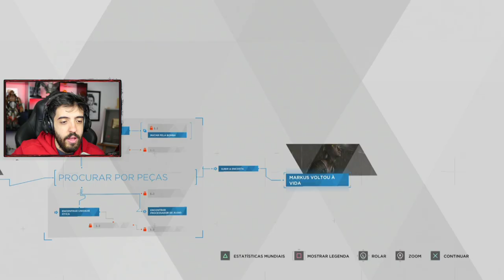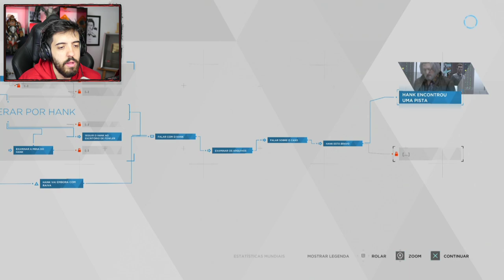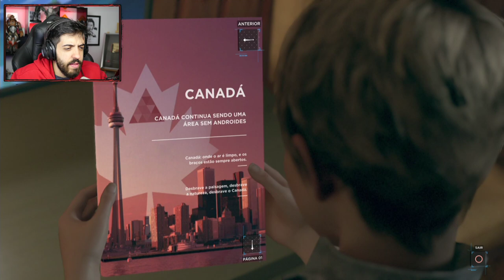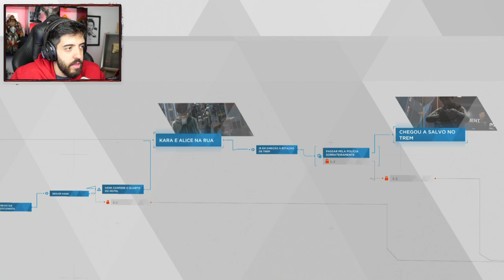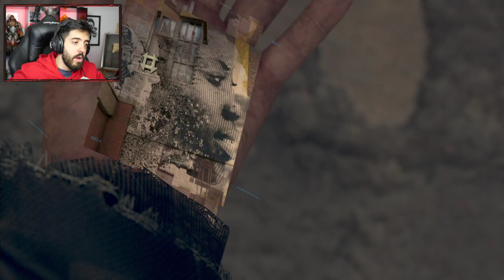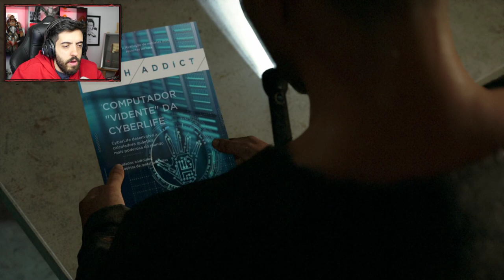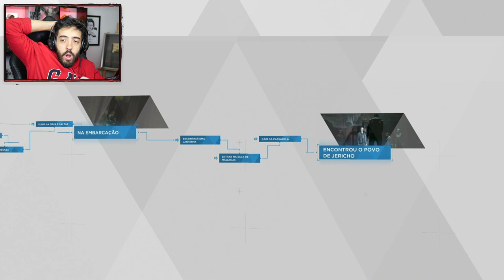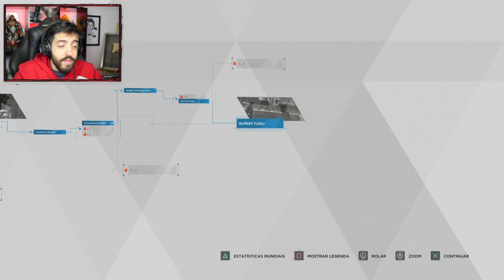DETROIT BECOME HUMAN Ep.4 - A HISTORIA COMEÇA A SE CONECTAR, UMA PERSEGUIÇÃO EMOCIONANTE!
Nesse episódio de DETROIT BECOME HUMAN vamos começar a seguir alguns pontos, e rumar passos mais decisivos para nossos herois Connor, Kara e Markus